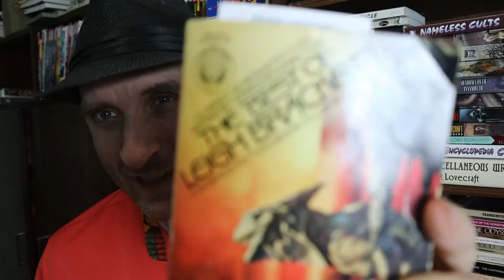Leigh Brackett's The Tweener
Good Day Youtubers! I hope you are having a fun time.

Let’s return to the famous pulp era female writer Leigh Brackett, and her impactful stuff!  We’ll be taking a deep dive into Brackett’s science fiction courtesy of her collection “The Best of Leigh Brackett.  She was listed in Gary Gygax’s famous Appendix N as one of the most influential people on his game D&D and through it modern fantasy.  Today we’ll be looking at the next short story in the collection, “The Tweener,“ which is the 2nd to final short story in the collection.  Published in 1954 for the magazine “The Magazine of Science Fiction and Fantasy.”

Here’s my look at the importance of Gygax’s Appendix N that I spoke/wrote about in this review

Have you read the Tweener?  How about anything else by Leigh Brackett?  What did you think of it? Did you agree with my points in the video? Anything in the video that you’d like to discuss?  Sure! Let’s talk about it!

Did you enjoy this video? Awesome!  Are you a person who enjoys finding these older books?  Great!  Thanks again for watching and reading!!!